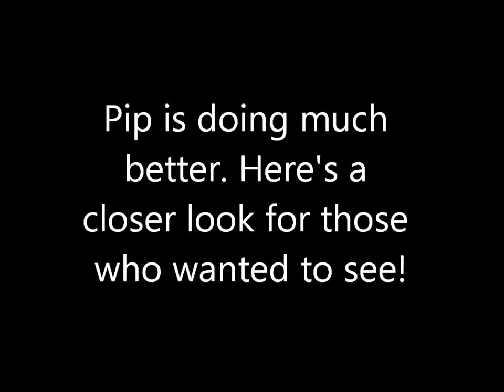Poor Pip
A little update on Pip and Jaq